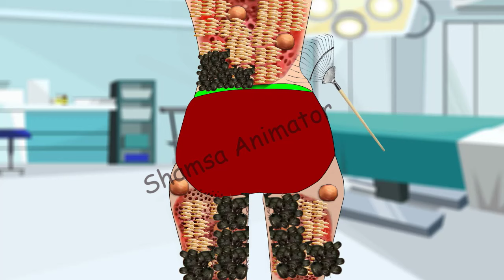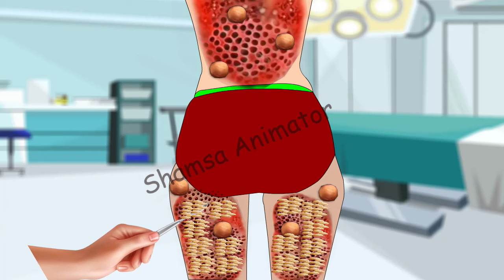ASMR Animation || Remove Dog Tick , Botfly , Pimple popping ,barnacle in nest Infested Butt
This Channel Only For Entertainment Video.

tick removal dog
how to remove a tick from a dog
dog tick removal
remove tick from dog
frontline dog flea and tick